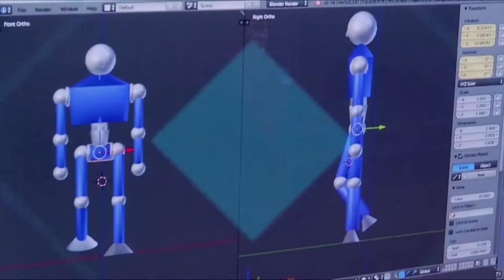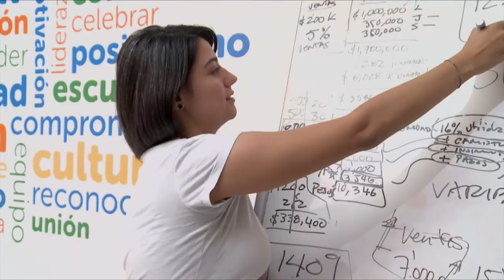Así se desarrolló el MIT Global StartUp Workshop en Bogotá C7 N8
Colombia es un país con un gran espíritu empresarial enfocado en la innovación y emprendimiento, expertos hablaron en el MIT desarrollado en Colombia.